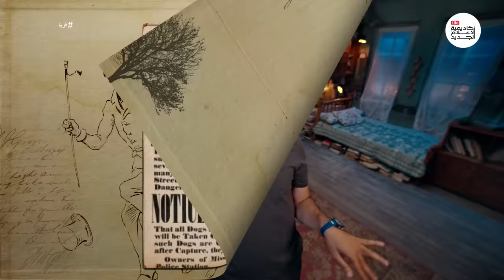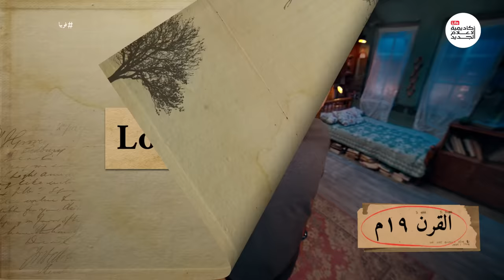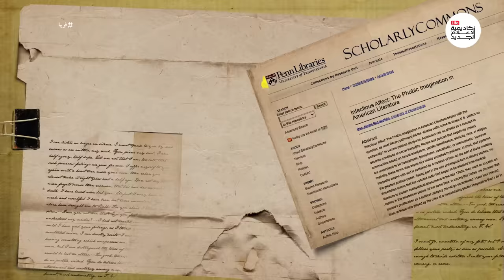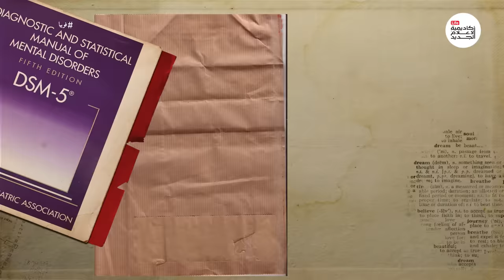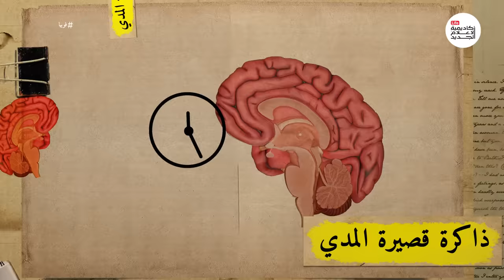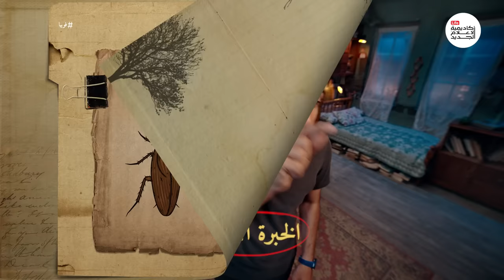فوبيا | الدحيح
أنتِ خافي من الصرصار؟
شاهدوا حلقات الدحيح أولاً على منصات ستارز بلاي @STARZPLAYOfficial
وبإمكانكم مشاهدتها تلفزيونياً عبر قناة المشهد الفضائية @almashhadmedia
ماهي الفوبيا أو الرهاب النوعي؟ وكيف يصاب الإنسان بها؟
كيف تعامل الأطباء مع الفوبيا عبر التاريخ؟
ماهو العلاج الحالي للفوبيا؟ وماهي أهم عيوبه؟
ماذا عن مستقبل الخوف نفسه، إذا نجح البشر في اختراع دواء للخوف غير المبرر؟
هل من مصلحة البشر القضاء التام على الخوف؟